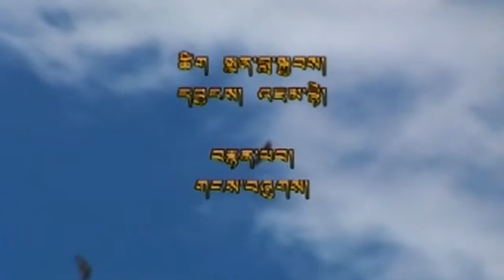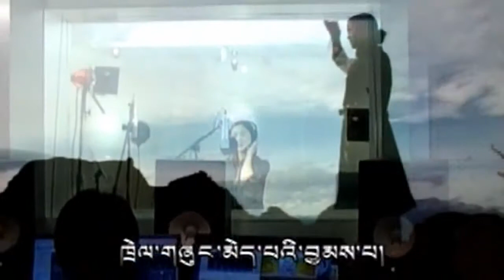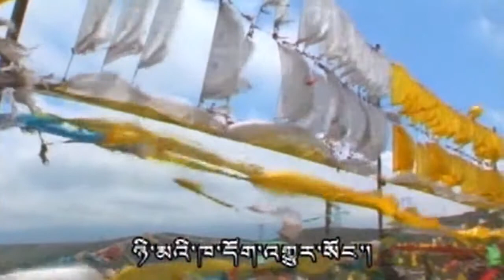Rigzin Dolma Chungdri Jampa